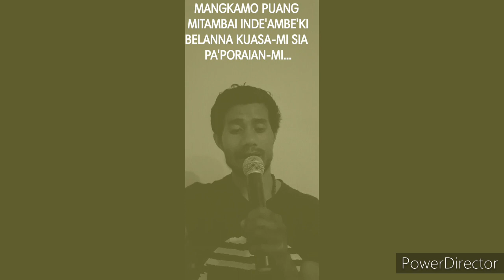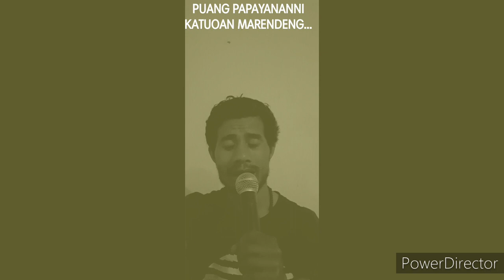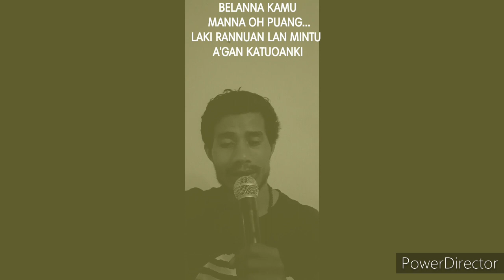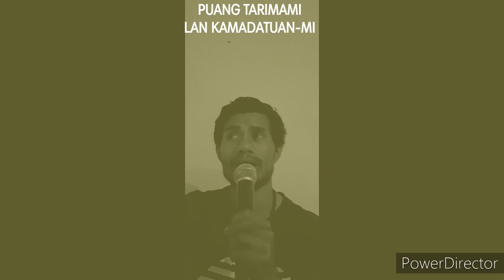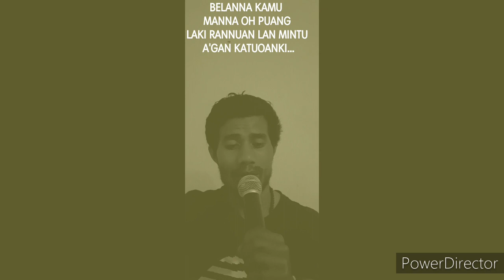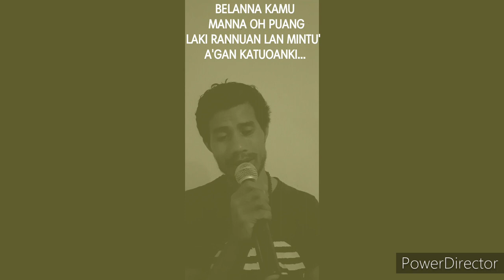Lagu Rohani Toraja Terbaru 2020 Kedukaan Judul Puang Tarimami